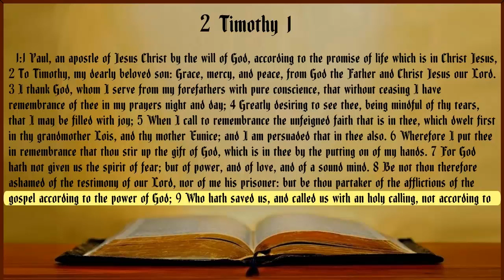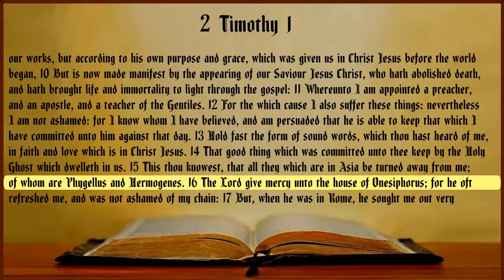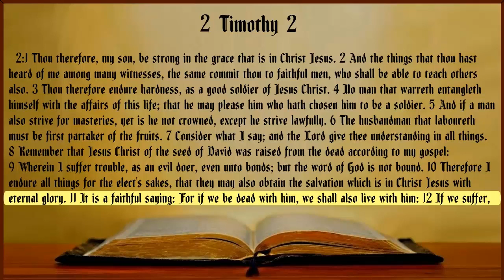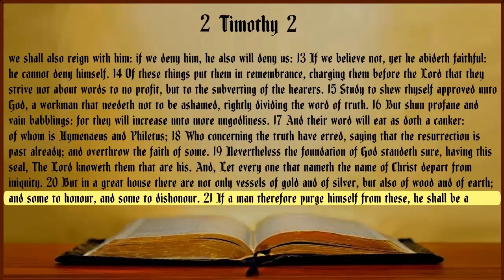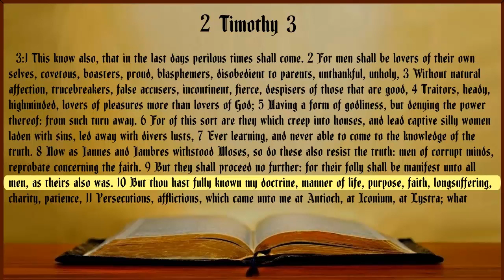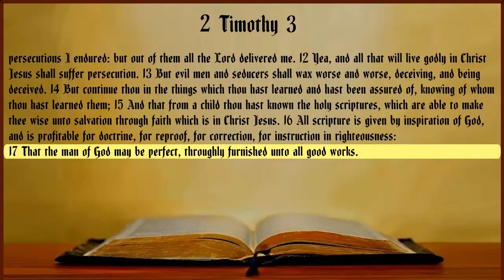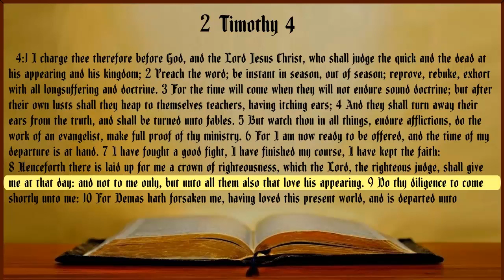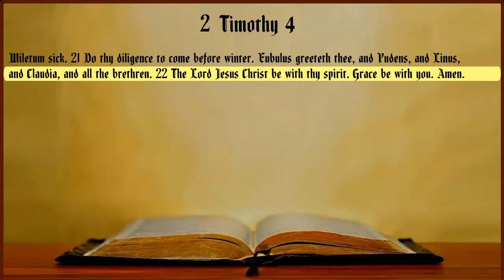2 Timothy King James Bible with Text